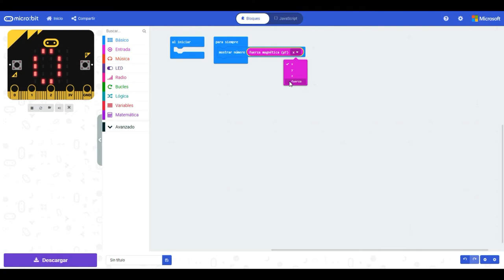micro:Taller. Programando la micro:bit con Makecode. Sensores 2. Mostrar el valor de los sensores.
Una de las ventajas con las que cuenta la micro:bit es incorporar de serie algunos sensores.
Veamos en este primer vídeo como mostrar los valores de la temperatura y de la fuerza magnética.